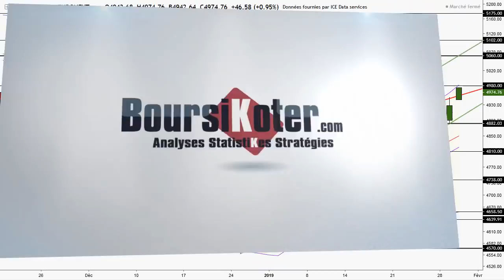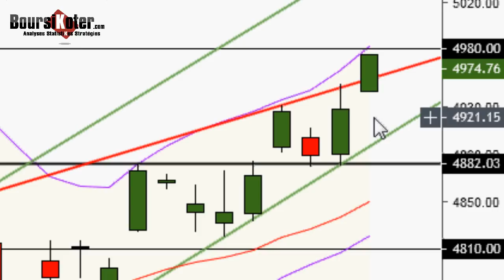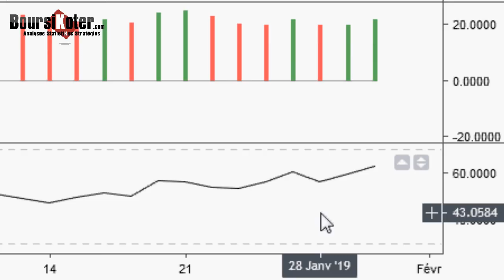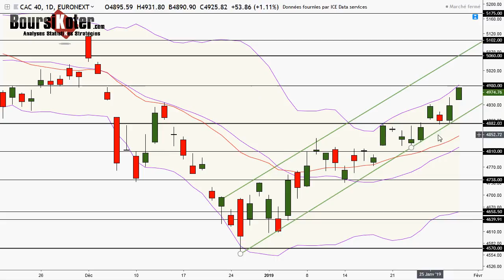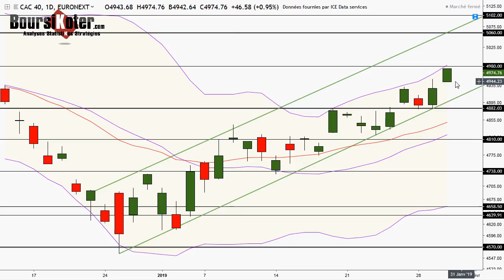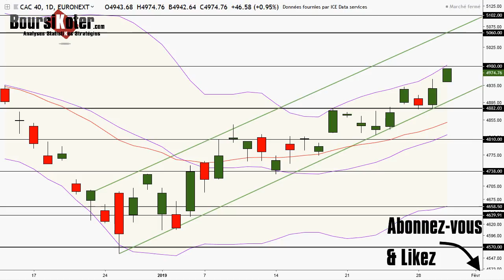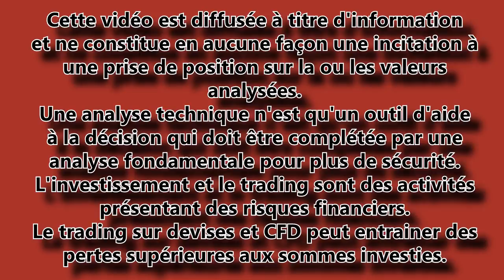CAC 40 Analyse technique du 30-01-2019 par boursikoter